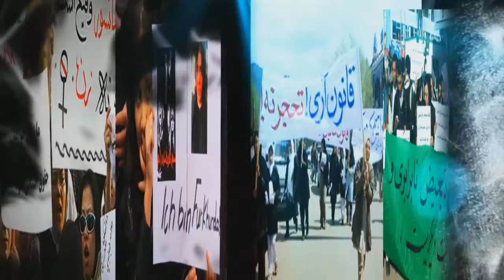حق زن: زنان و اشتغال در ایران،گفتگو با شهلا دانشفر- ۵ ژوئیه ۲۰۱۷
edit
‌‌🔷 برنامه حق زن
تهیه شده در تلویزیون کانال جدید
🔴زنان و اشتغال در ایران،گفتگو با شهلا دانشفر
🎤سروناز سینایی ۵ ژوئیه ۲۰۱۷- ۱۴ تیر ۱۳۹۶